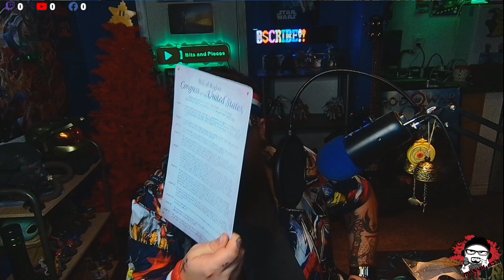Happy Independence Day - Rodney Freedom's Special Message